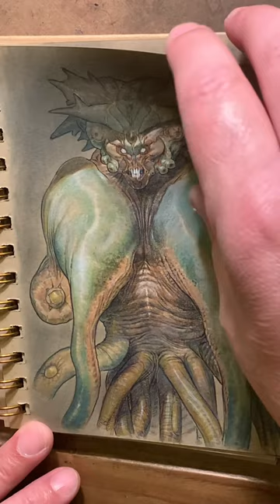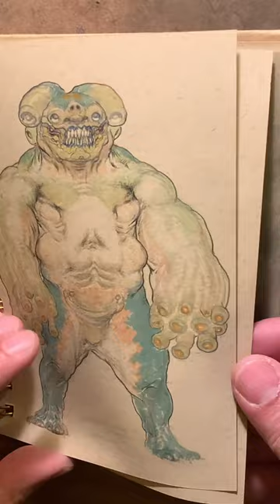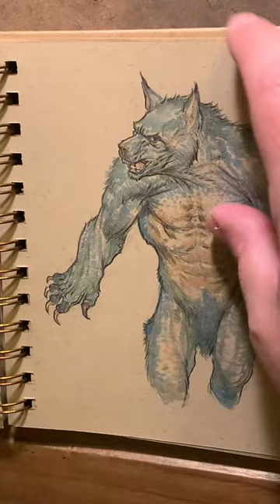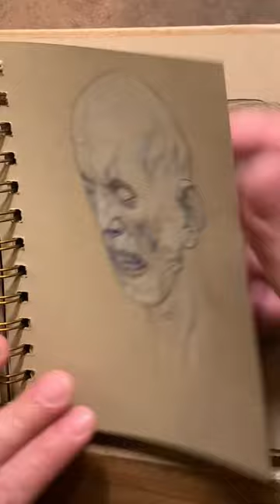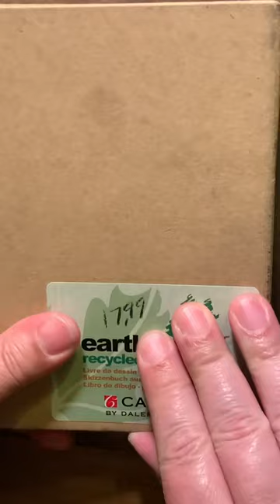Sketchbook 1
Up to half of these Images were included in my out of print book “Rasca”